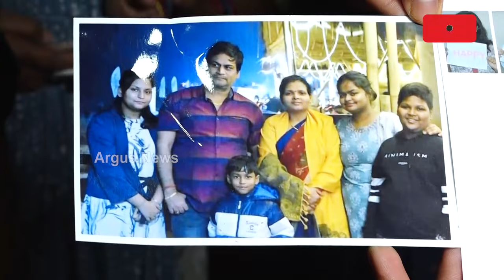ହାଉସିଂ କର୍ପୋରେସନ || Housing Corporation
୪ ଟି ପିଲାର ବାପା ହୋଇ ମଧ୍ୟ କ୍ୟାପିଟାଲ ହାଉସିଂ କର୍ପୋରେସନ ପ୍ରେସିଡେଣ୍ଟ ହୋଇଛନ୍ତି ।  ଶୀଘ୍ର ତାଙ୍କ ସଦସ୍ୟ ପଦ ରବ୍ଦ ପାଇଁ ଦାବୀ ପତ୍ର ଦେଇଛନ୍ତି ଓଡିଶା ହାଉସିଂ କର୍ପୋରେସନ ଏବଂ ସୁପର ବଜାର ସମବାୟ  ଡିରେକ୍ଟର ମାନେ ।